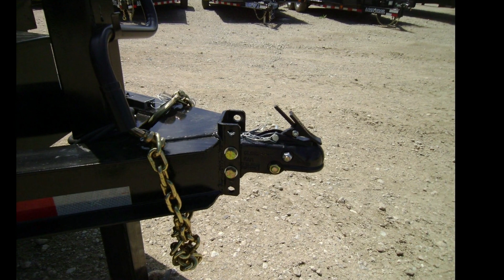2023 DP Platinum Star Dump Trailer 83X12 Dump Trailer 140...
Stock #: 14423
This trailer is for sale at Crazy Trailer World in Greenville Texas. We offer Rent To Own Financing and also offer traditional financing.
New DP Platinum Star Trailers DT-8312-27
83X12 Dump Trailer
6andquot; I-Beam
2 5/16andquot; Adjustable Coupler
12K Dropleg Jack
12andquot; On Center Crossmembers
24andquot; Tall Sides 10 Gauge
Diamond Plate Fenders
Front Railing Mesh Tarp
16X96 Rear Slide in Ramps
Multi Gate
Spare Mount Only
(2) 7000 LB Axles with Brakes on both axles
ST235/80 R16 Radial Tires
10 Gauge Floor
LED Light Package
Black

All prices are subject to Tax, Title, Plates . All Trailers are discounted for Cash or Finance Price ! We charge a convenience fee on credit card purchases.